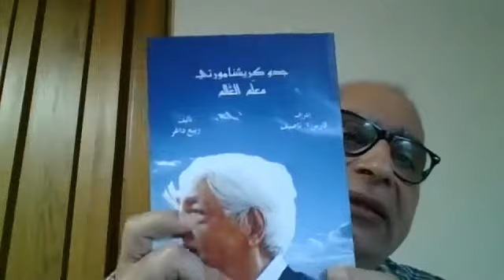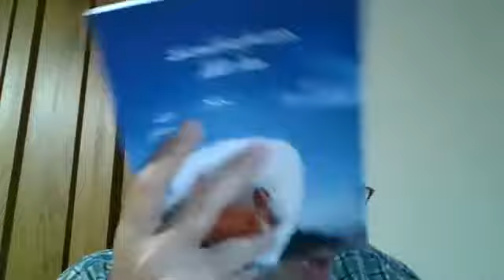Dr Lwiis Saliba العقل الصامت والدين والتأمل في فلسفة كريشنا مورتي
د. لويس صليبا Dr Lwiis Saliba
العقل الصامت والدين والتأمّل في فلسفة كريشنامورتي، مقابلة مع ربيع داغر، (21/7/2021)       يمكن قراءة النص الكامل لهذه المقابلة على الرابط التالي: